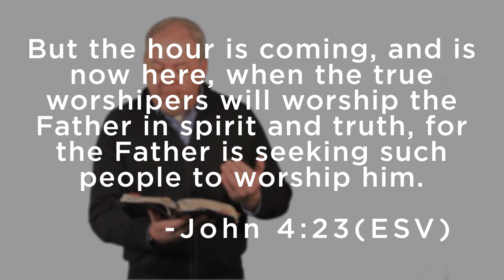21 Days of Prayer & Fasting - Day 1